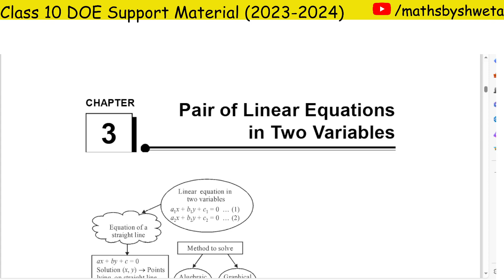DOE Support Material Solution | Class 10 Math Chapter 3 Ques 42 Solution | Session 2023-2024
DOE Support Material Solution | Class 10 Math Chapter 3 Ques 42 Solution | 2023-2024 | Pair of Linear Equations in Two Variables

In this video:
cbse class 10 maths support material pair of linear equations
support material solution class 10 maths pair of linear equations